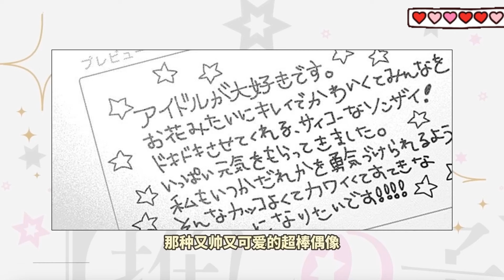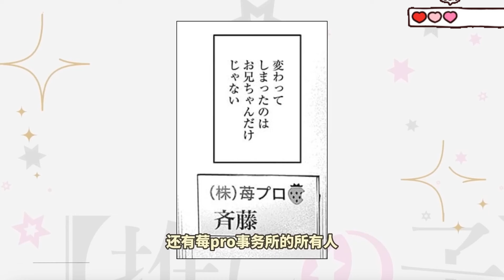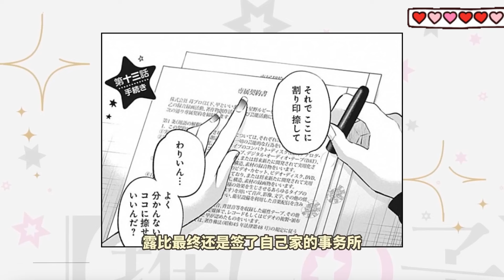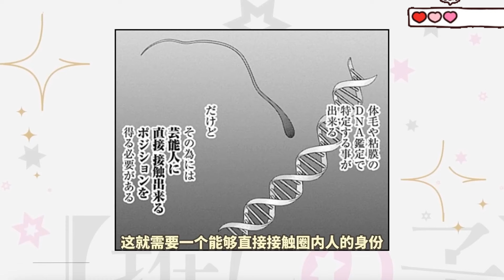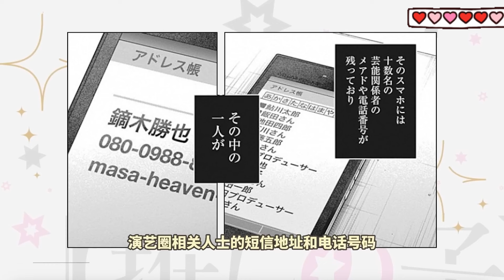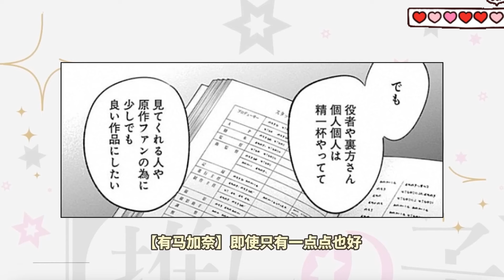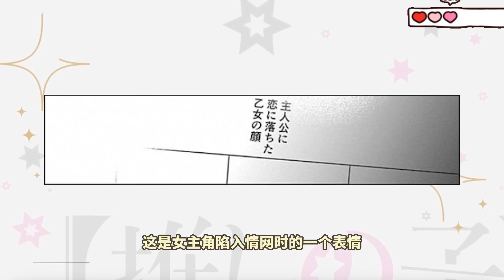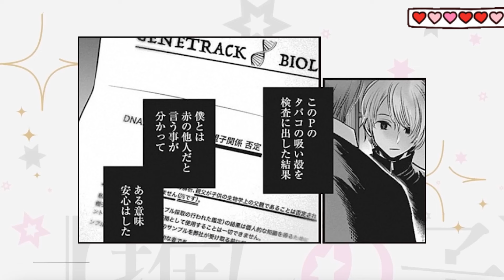女承母業逐夢演藝圈，星野露比已然成為美少女 【PE11-20】anime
让我带大家一起看漫画
带你们坐上时光机回到童年
国王排名、电锯人、异世界舅舅